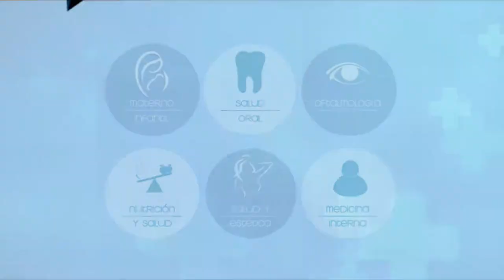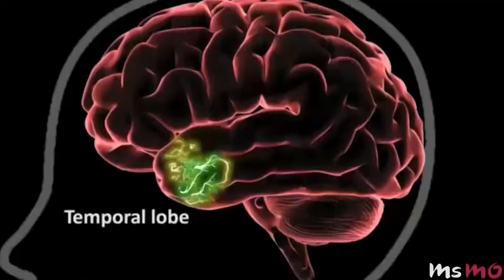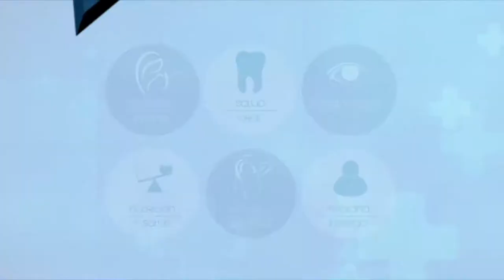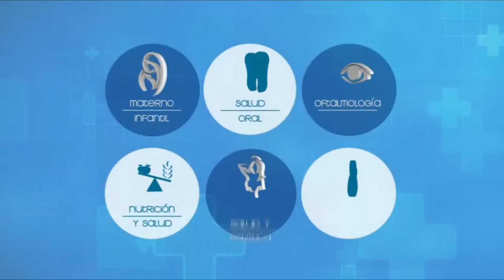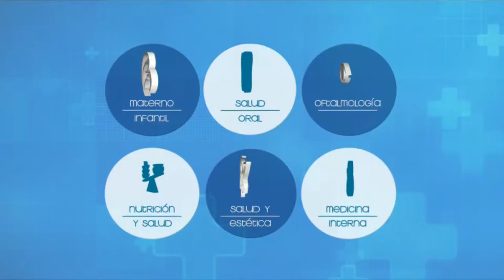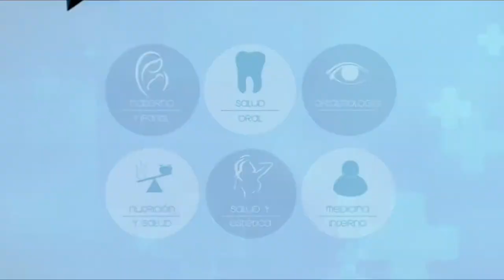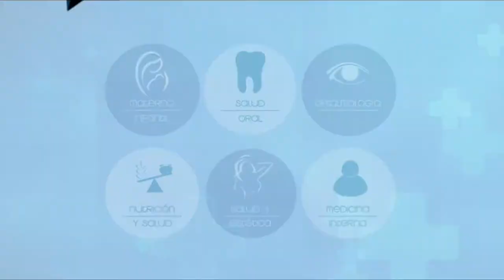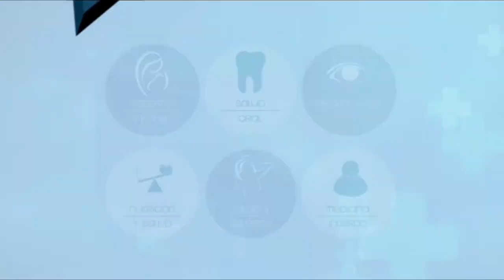VIVA MEJOR | TRATAMIENTO DE EPILEPSIA | 20-05-19